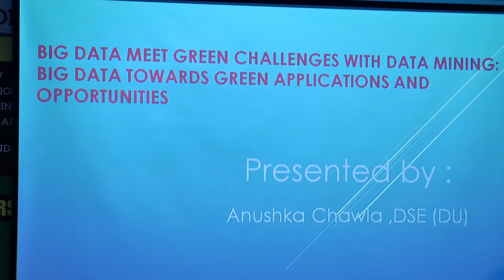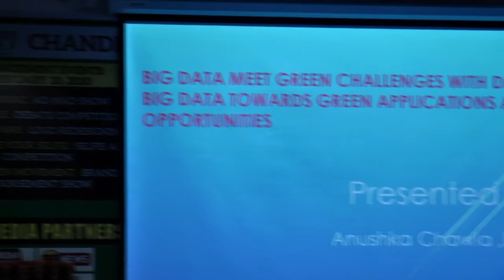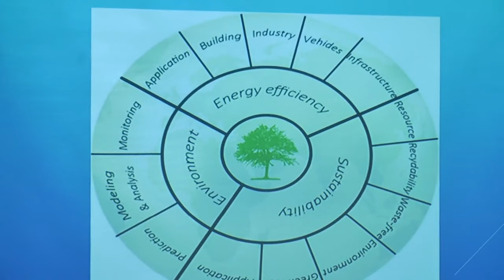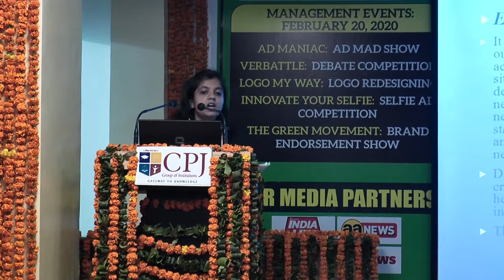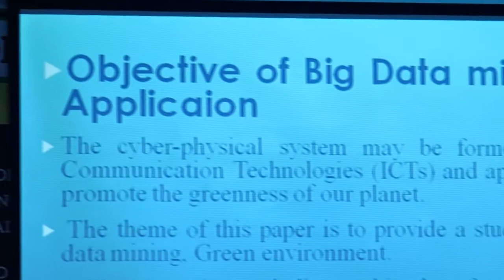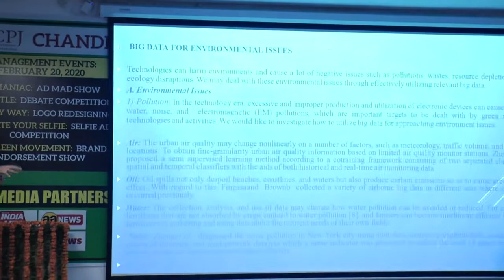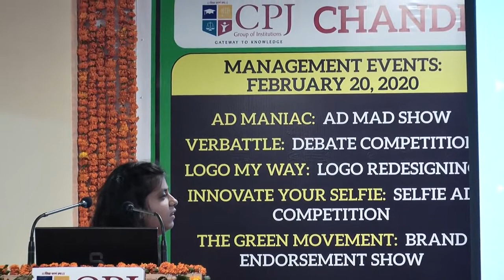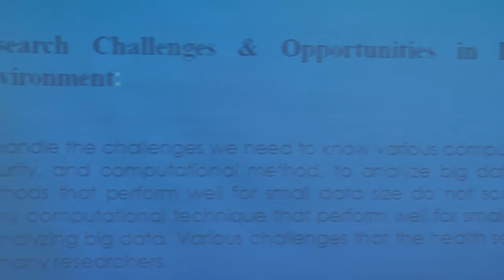Ms. Pratibha Sharma || 4th National Conference-TS-II || MARKETECH 2020 || CPJCHS || Feb19-20, 2020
𝗠𝘀. 𝗣𝗿𝗮𝘁𝗶𝗯𝗵𝗮 𝗦𝗵𝗮𝗿𝗺𝗮, 𝗔𝘀𝘀𝗶𝘀𝘁𝗮𝗻𝘁 𝗣𝗿𝗼𝗳𝗲𝘀𝘀𝗼𝗿, 𝗩𝗶𝘀𝗶𝗼𝗻 𝗜𝗻𝘀𝘁𝗶𝘁𝘂𝘁𝗲, 𝗜𝗧𝗜, 𝗗𝗲𝗹𝗵𝗶 @𝟰𝘁𝗵 𝗡𝗮𝘁𝗶𝗼𝗻𝗮𝗹 𝗖𝗼𝗻𝗳𝗲𝗿𝗲𝗻𝗰𝗲 𝗶𝗻 𝗮𝘀𝘀𝗼𝗰𝗶𝗮𝘁𝗶𝗼𝗻 𝘄𝗶𝘁𝗵 𝗖𝗦𝗜 & 𝗗𝗠𝗔 @ 𝗠𝗮𝗿𝗸𝗲𝘁𝗲𝗰𝗵 𝟮𝟬𝟮𝟬!!
Ms. Pratibha Sharma, Assistant Professor, Vision Institute, ITI, Delhi, presenting her research work on “𝗕𝗶𝗴 𝗗𝗮𝘁𝗮 𝗠𝗲𝗲𝘁 𝗚𝗿𝗲𝗲𝗻 𝗖𝗵𝗮𝗹𝗹𝗲𝗻𝗴𝗲𝘀 𝘄𝗶𝘁𝗵 𝗗𝗮𝘁𝗮 𝗠𝗶𝗻𝗶𝗻𝗴: 𝗕𝗶𝗴 𝗗𝗮𝘁𝗮 𝘁𝗼𝘄𝗮𝗿𝗱 𝗚𝗿𝗲𝗲𝗻 𝗔𝗽𝗽𝗹𝗶𝗰𝗮𝘁𝗶𝗼𝗻𝘀 𝗮𝗻𝗱 𝗢𝗽𝗽𝗼𝗿𝘁𝘂𝗻𝗶𝘁𝗶𝗲𝘀”@4thNationalConference in Association with CSI & DMA in Marketech-2020: 7th Inter College Management & IT Fest.